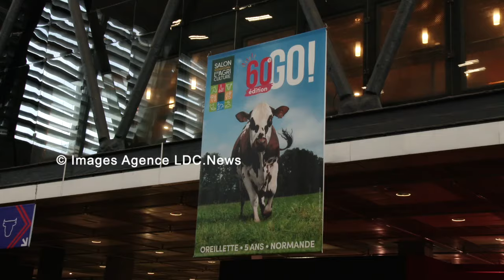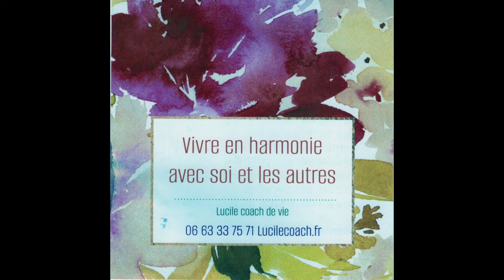SIA2024 Marine le Pen au Salon de l'Agriculture. Paris/France - 28 Février 2024